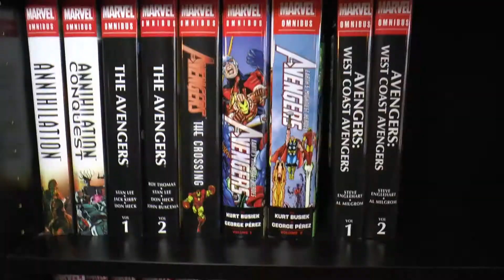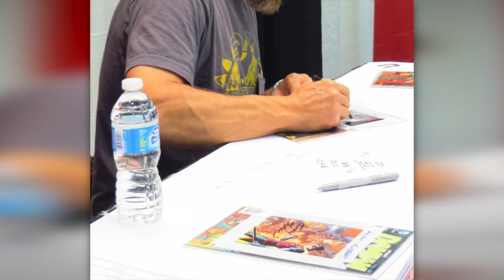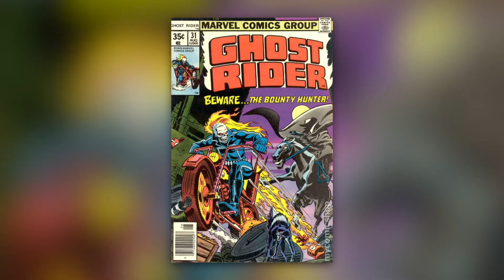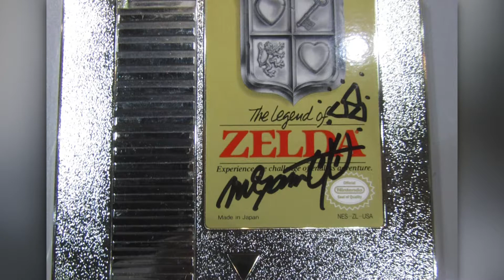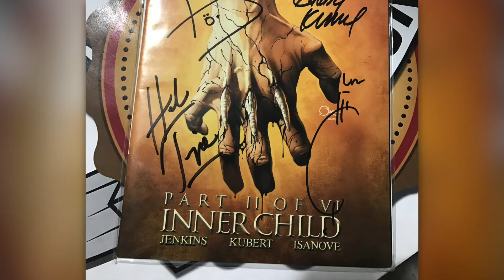Episode 54: Stories From Convention Floors & After Parties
Convention season is here (part 2)!  Between us, we’ve been to a lot of conventions and have a lot of stories. Here are some of our favorites!

Near Mint Condition is Rob Fox, Dan Hancock, Tina Plunkett, Omar Valdivieso, & Andrew Ortwein.